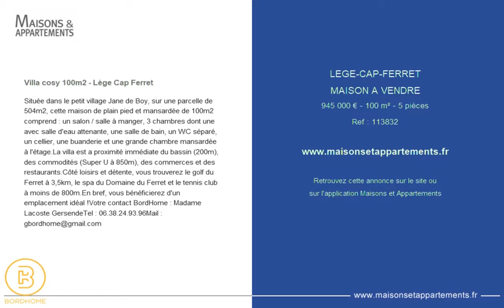LEGE-CAP-FERRET - MAISON A VENDRE - 945 000 € - 100 m² - 5 pièces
Référence : 113832

Villa cosy 100m2 - Lège Cap Ferret
Située dans le petit village Jane de Boy, sur une parcelle de 504m2, cette maison de plain pied et mansardée de 100m2 comprend : un salon / salle à manger, 3 chambres dont une avec salle d'eau attenante, une salle de bain, un WC séparé, un cellier, une buanderie et une grande chambre mansardée à l'étage.La villa est a proximité immédiate du bassin (200m), des commodités (Super U à 850m), des commerces et des restaurants.Côté loisirs et détente, vous trouverez le golf du Ferret à 3,5km, le spa du Domaine du Ferret et le tennis club à moins de 800m.En bref, vous bénéficierez d'un emplacement idéal !Votre contact BordHome : Madame Lacoste GersendeTel : 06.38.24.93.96Mail